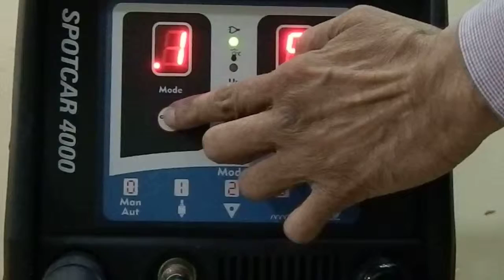CAR DENT PULLER MADE IN ITALY BY HELVI... AVAILABLE IN INDIA THROUGH THEIR OFFICIAL DISTRIBUTORS M/S TRINITY SALES ANS SERVICES FOR TRADE PLEASE CALL ON 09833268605/ 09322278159/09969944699